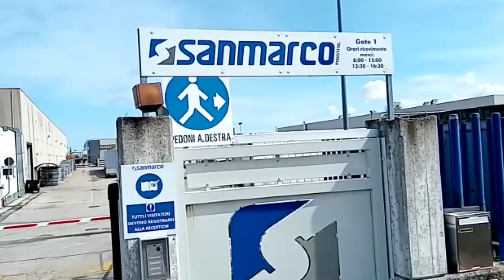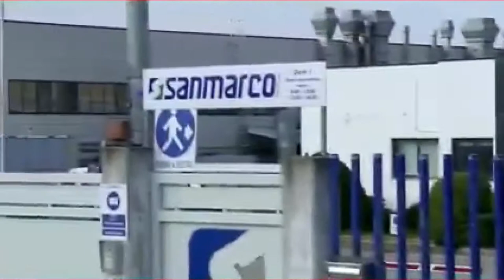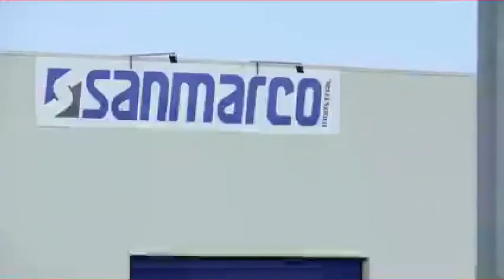Vertenza Sanmarco. Fiom-Cgil: "No alla guerra tra lavoratori"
Continua a tenere banco la questione della Sanmarco Industrial di Atessa, che ha annunciato l'esubero di circa 80 lavoratori. A seguito di un comunicato di alcuni dipendenti ancora a lavoro contro i manifestanti, la Fiom-Cgil prende posizione mettendo in guardia dalla "guerra tra lavoratori".